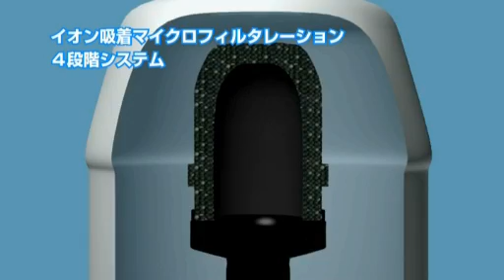Seychelle 携帯ボトル浄水器